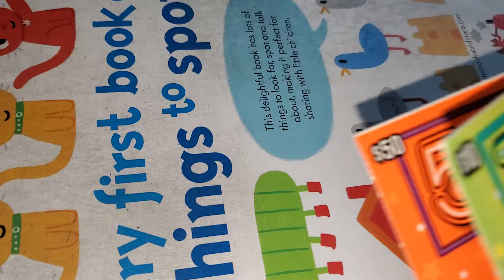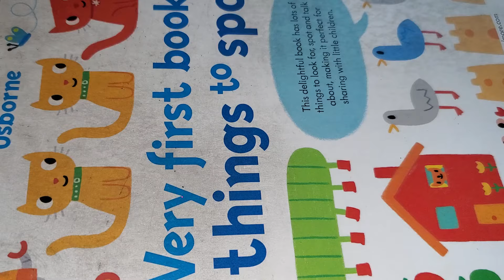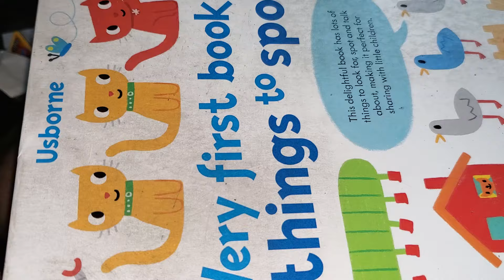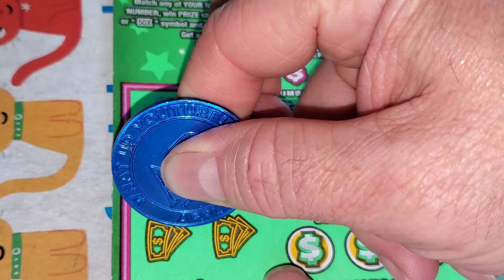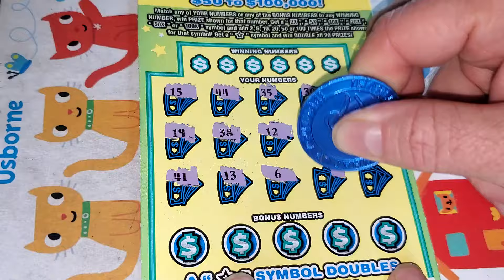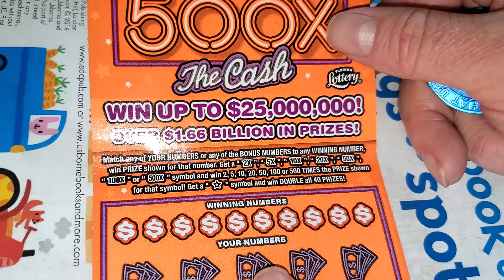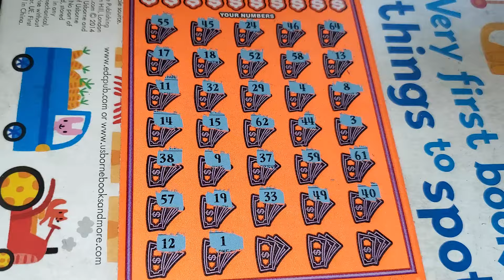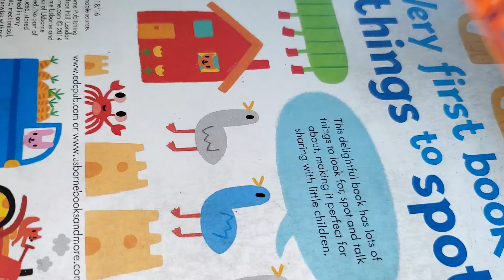500X! scratch off ticket!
ARPLATINUM
6942 FM 1960 EAST #189

Matrix Engaged
MONIE S.
MELODY S.
ROBERT R.
LATASHA.
ASHLEY P.
ALEX D.
DREAMIN' OF CLAIMERS.
FRED C.
AARON H.
BK SCRATCHERS.
Tracy G.
Texan Grammy.
Tim R.
Michael K.
Jen C.
Brhane.
Larry C.
Jessica A.
Kenneth H.
Seadoo.
Jason M.
Suzanne A.
WolfCiara.
Will C.
Jay L.
Andrew M.
Stephanie F.
Jrodsly.
Anthony L.
Brandi R.
Scotty W.
Mike B.
Lauren S.
Carlos G.
CyclonicKWF.
Sonny P.
Elizabeth F.
Juggalo 97s.
Karen E.
Gamblicious.
AK Knight.
Betty D.